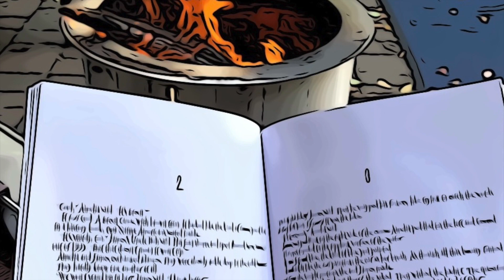Welcome to Book Blather! (where a dad and his maltipoo take a shot at BookTube)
First video for the Book Blather BookTube channel! Just a little intro video about why the maltipoo (Olive) and I (human) started this channel and what to expect!

FUTURE EDIT: So, Olive and I don't exactly love this OLD video.  Our approach has evolved a bit, and our recording/editing quality has improved a lot (we think!)  But, YouTube suddenly made us set a trailer video to make our videos publicly accessible.  Don't judge us too harshly 😜🐶